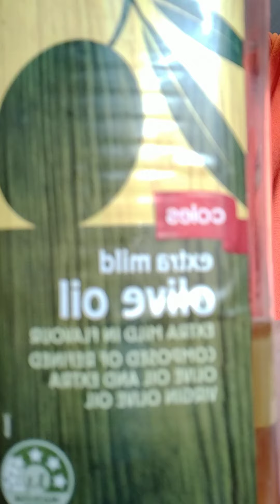(Sardines Omelette) super tipid recipe! pang mahirap na ulam daw😀 ang sarap nga eh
mahirap Lang DAW kami!
under$2cost
UlamngBayan Yan kami kapag nagtitipid